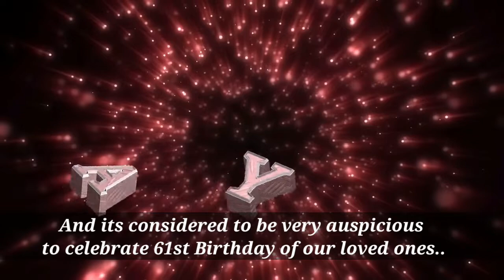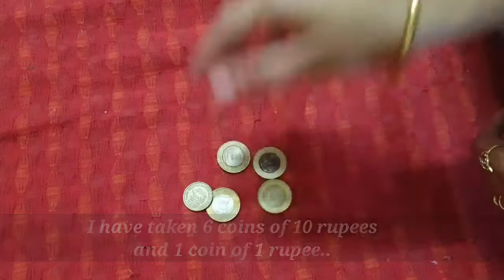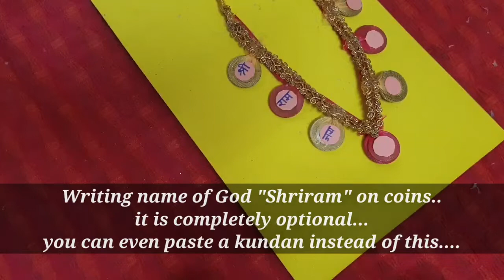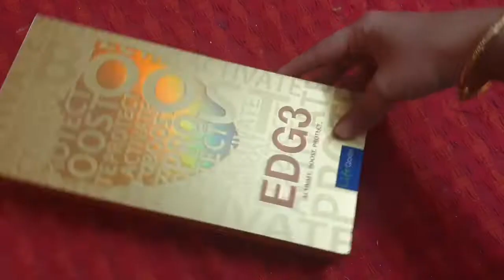61st Birthday Handamde Gift Ideas | एकसष्टी celebration Ideas | Coin necklace /Coin haar easy idea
Heartfelt Thank you to all for the overwhelming response! Today I m going to show you how to make simple, easy and creative handmade gift ideas for 61st Birthday or एकसष्टी function. This is Coin haar or coin necklace of 61 rupees!

You can book a One on One call with me if you are willing to learn this Art form or need my help and consultation on Gifting ideas.

 Thanks!